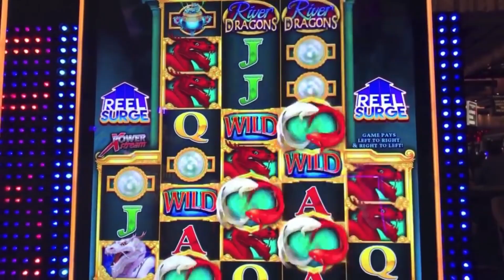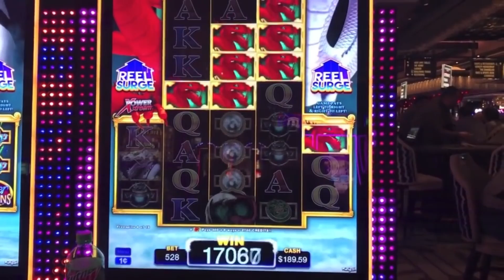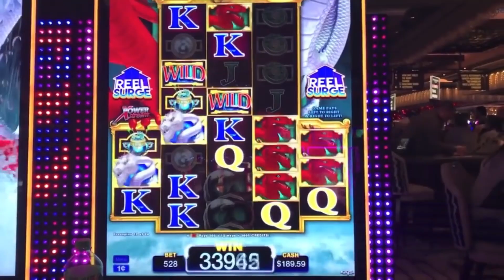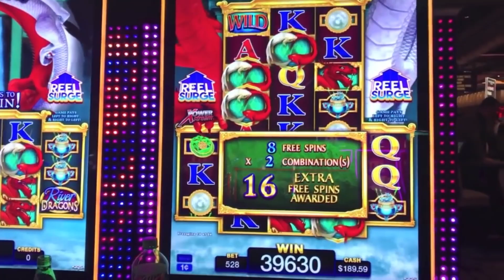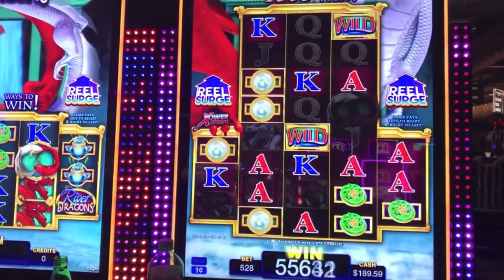BIG WIN BONUS! I LOVE RIVER DRAGONS - ENCORE EDIT